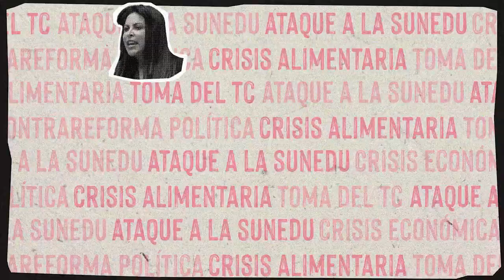'Apocalipsis Now', por Pedro Salinas: Sin aborto no hay democracia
Sin aborto no hay democracia.